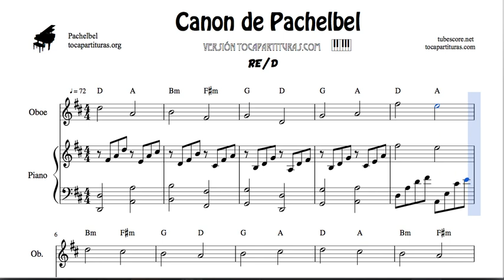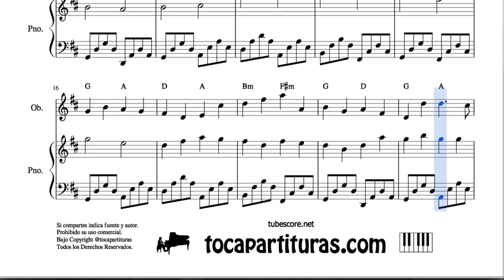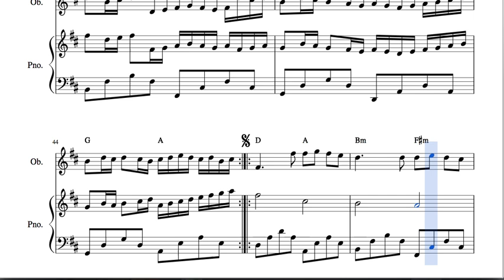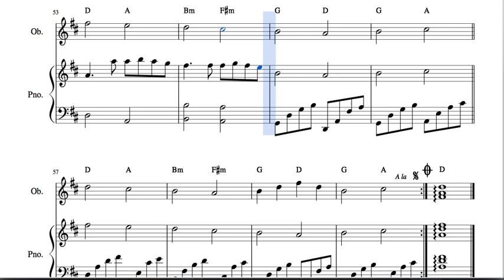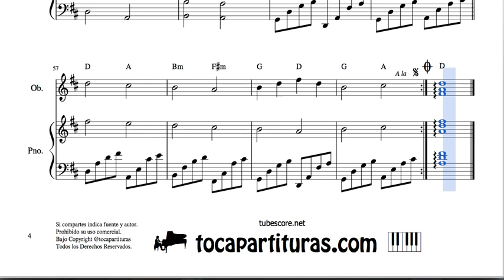Pachelbel Canon in D Sheet Music for Oboe and Piano Duet Sheet Music for Oboists & Pianist